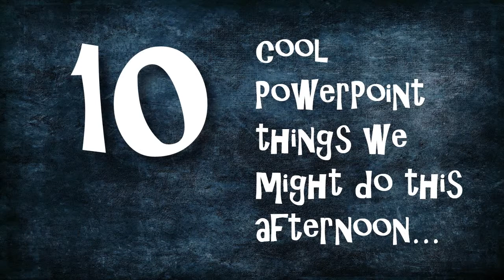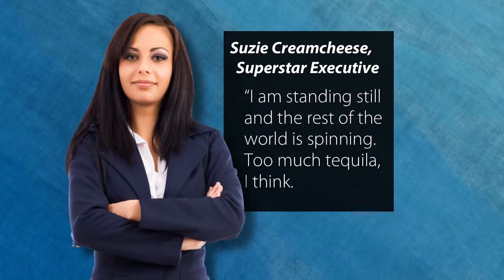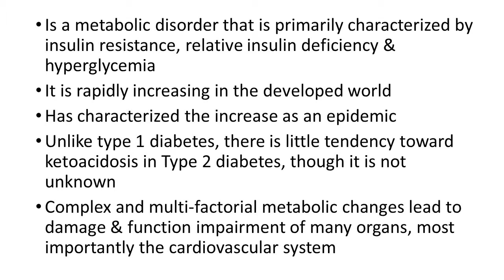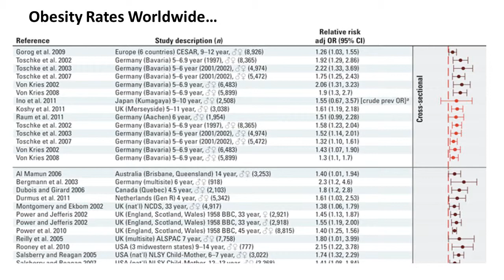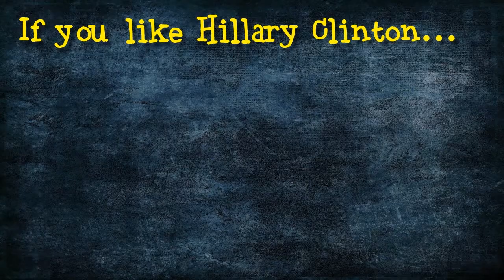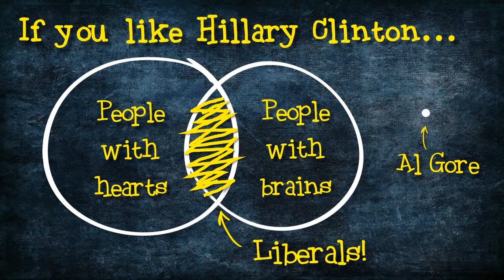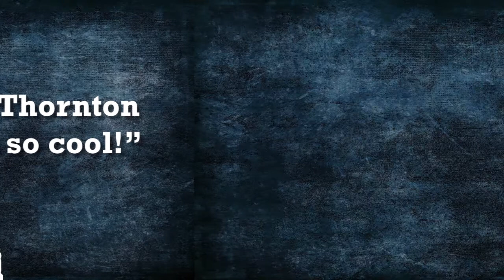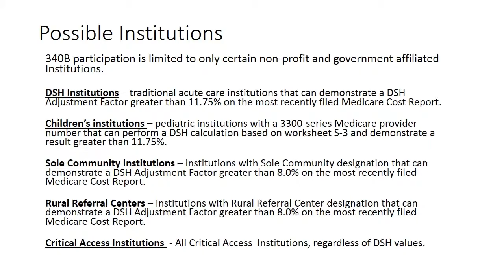PowerPoint: 10 super cool techniques - NSA Georgia - Tom Nixon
Tom Nixon shows professional speakers at NSA Georgia how PowerPoint can be very cool